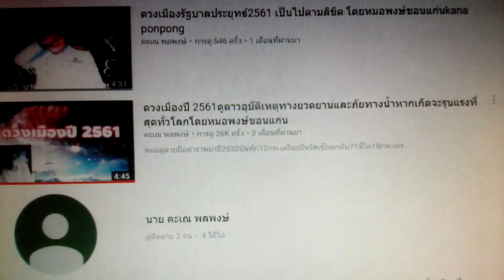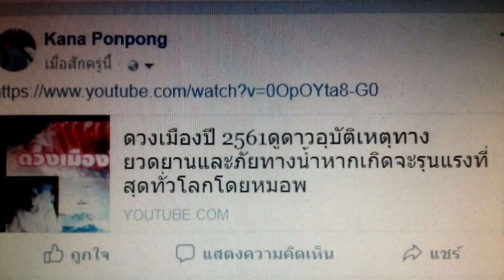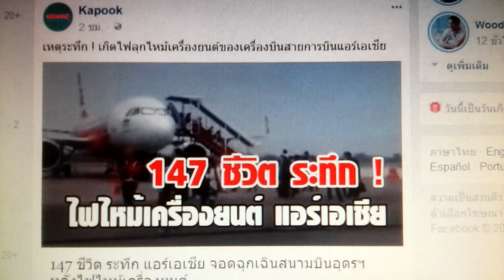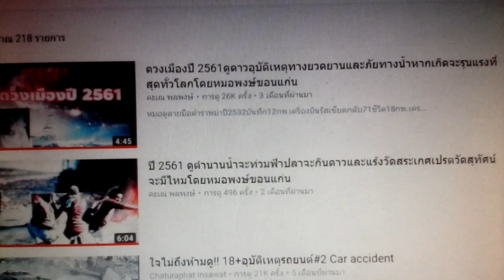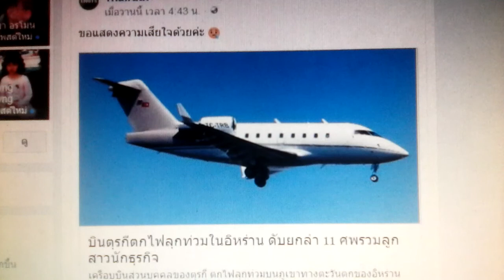ดวงเมืองย้อนคำทำนายระวังอุบัติเหตุทางยวดยานในปี2561และ2562-2563ที่เป็นจริงโดยหมอพงษ์ขอนแก่น